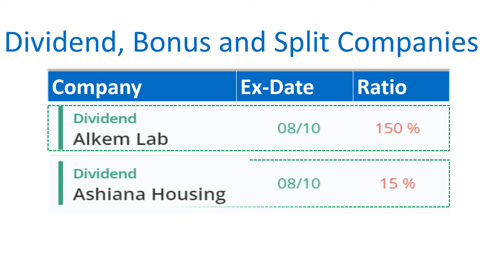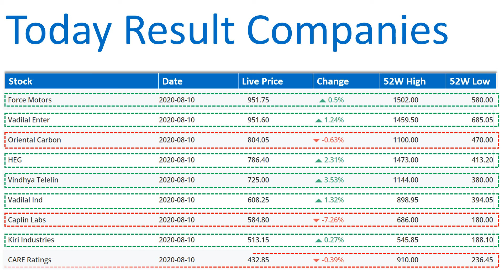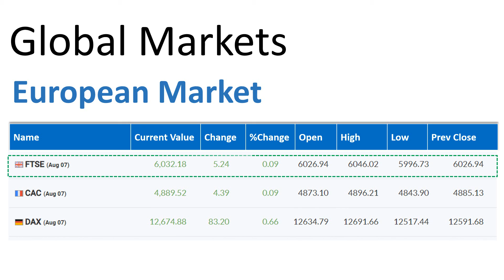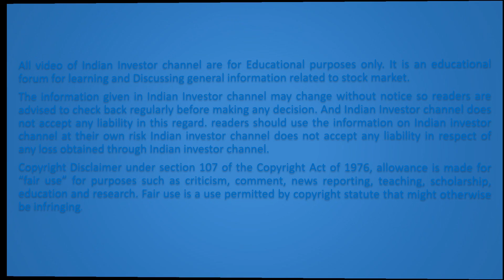Stock Market Tips today -August 10 2020.Titan Company,Force Motors,TTK Prestige,Akzo Nobel Result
Here are the topic covered on Stock market Tips and update for trader and investor today August 10 2020 in India.